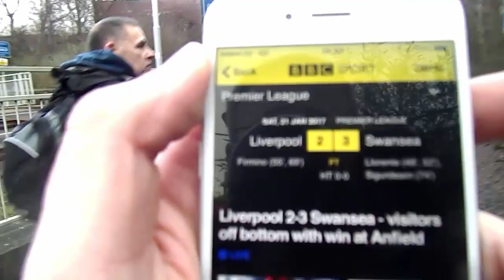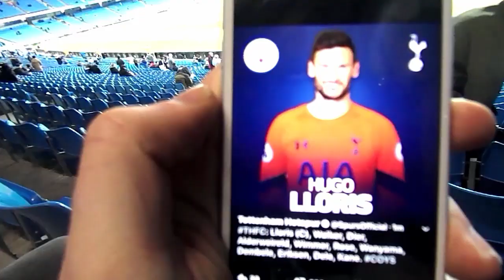GABRIEL JESUS ALMOST WINS IT!! | MAN CITY VS SPURS MATCHDAY VLOG! | PREMIER LEAGUE MATCHDAY VLOG